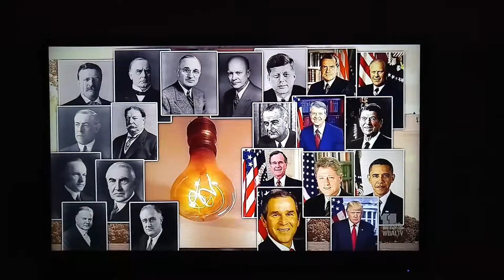Bulb lasting 116 years